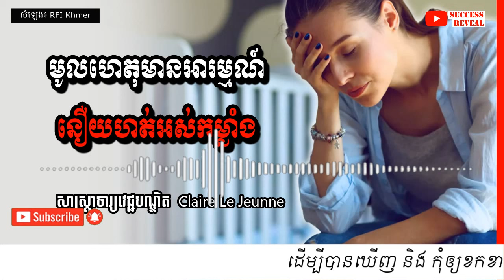មូលហេតុមាន​អារម្មណ៍​នឿយហត់​អស់​កម្លាំង fatigue (គ្រូពេទ្យប្រាប់)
In this video we want to show you about មូលហេតុមាន​អារម្មណ៍​នឿយហត់​អស់​កម្លាំង fatigue (គ្រូពេទ្យប្រាប់) , SUCCESS REVEAL

អាការៈ​​អស់កម្លាំងមិន​ធម្មតា ជា​ជំងឺ ?
លោកស្រីសាស្ត្រាចារ្យ​វេជ្ជបណ្ឌិត  Claire Le Jeunne ឯកទេស​ផ្នែក​វេជ្ជសាស្ត្រ​ទូទៅ​នៅមន្ទីរ​ពេទ្យ​កូស្ហាំង ក្រុង​ប៉ារីស។

✡ ABOUT US ✡
.: Why We create SUCCESS REVEAL channel :.
1. To inspire, Motivate, create new entrepreneur
2. Share Business knowledge, Entrepreneurship, Success
3. Free Business Education Online